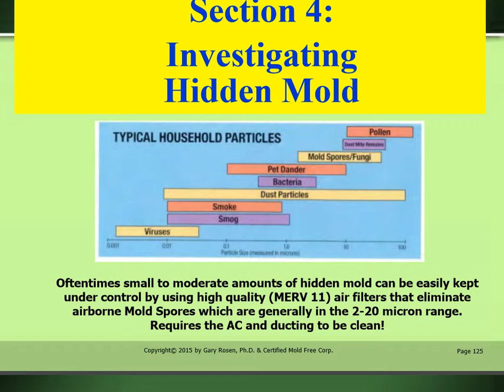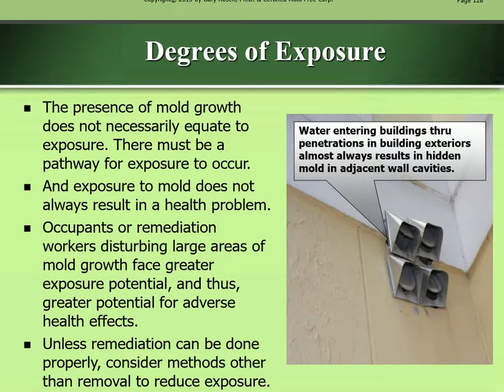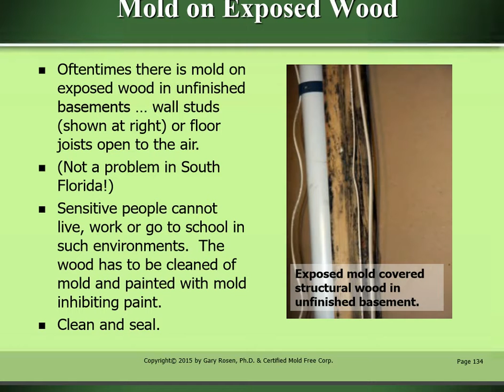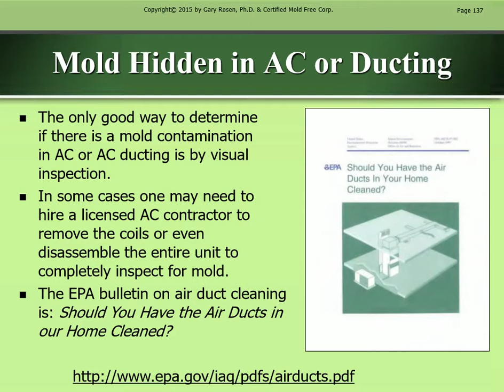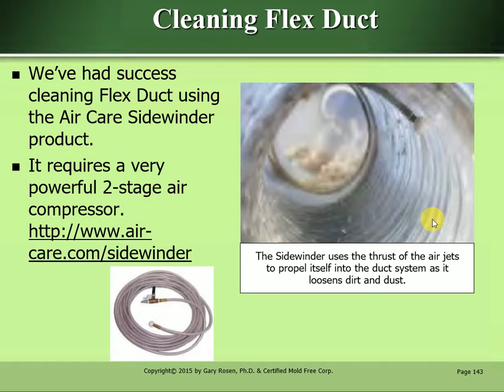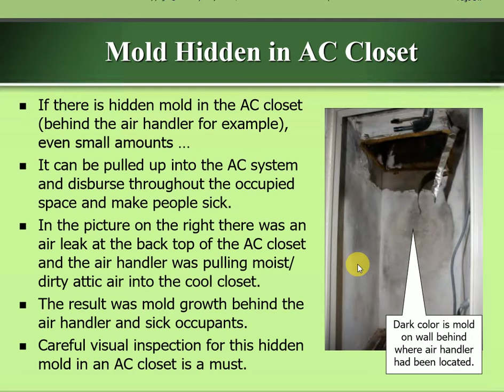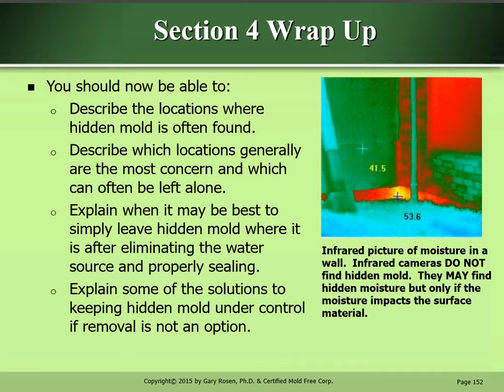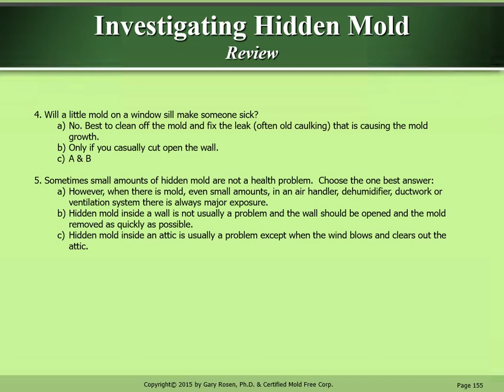Florida Mold Assessor License Exam Training Course Part 3 of 9. Investigating Hidden Mold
Florida Mold Assessor License Exam Training Course Part 3 of 9.
 Investigating Hidden Mold